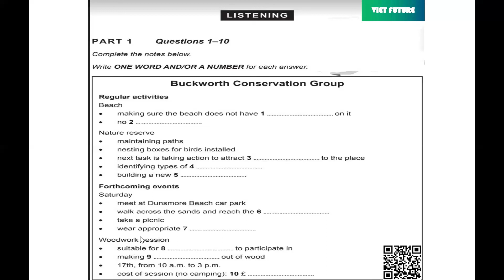BUCKWORTH CONSERVATION GROUP | Listening with Online IELTS Test | Vietfuture English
Follow the instructions carefully and make sure to practice. It is important to practice a lot and boost the vocabulary on a regular basis. Strategies will help with fluent language, natural language and complex language. Enjoy.

This video belongs to VIETFUTURE, please do not re-up it without permission. Thank you and have a nice day!